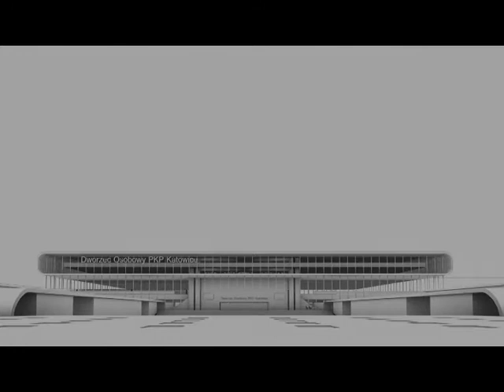Lindustria - Katowice Central Station (Poland)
"Katowaice Central Train Station" new project (Poland).
Client: Grandi Stazioni SpA
concept design: arch. Roberto Sinatra